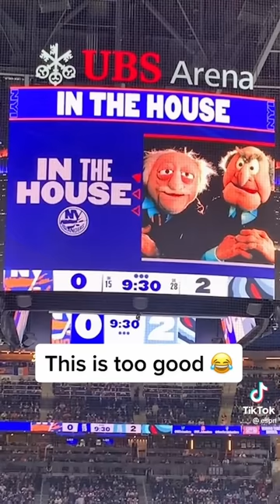HOCKEY TIKTOK COMPILATIONS🏒😻| part #35